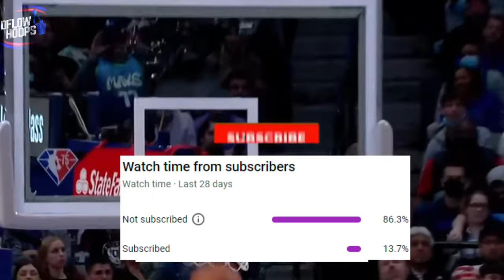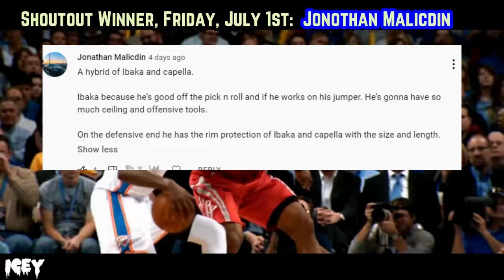Kevin Durant Is OFFICIALLY A Member Of The….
The new team for a top 2-3 basketball player on planet earth, in the two time finals MVP Kevin Durant is a place that’ll have much more of a stable foundation than the Brooklyn Nets. Here’s where Kevin Durant’s headed for the 2022-23 campaign…

Last Video: The Boston Celtics PULLED OFF A ROBBERY In 2022’s NBA Draft

2022’s NBA Draft
Will Kevin Durant be traded?